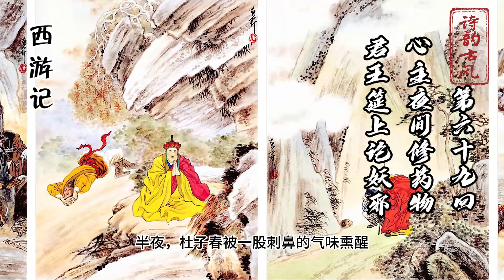西游记 多人有声剧 第六十九回 心主夜间修药物 君王筵上论妖邪 王刚 解惑 陈思呈 赏析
00:08 第六十九回 心主夜间修药物 君王筵上论妖邪
33:19【解惑】王刚：没事儿炼炼药，说不定就长生了！
38:48【赏析】陈思呈：《西游记》中的菜和药